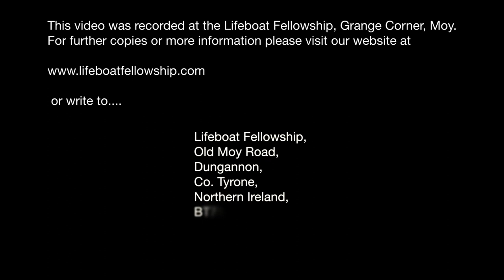"There Is Power In Jesus Blood To Save Your Soul" - Solo By Nathan Nugent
Sunday Evening, 10th April 2022
Solo By Nathan Nugent
“There Is Power In Jesus Blood To Save Your Soul”